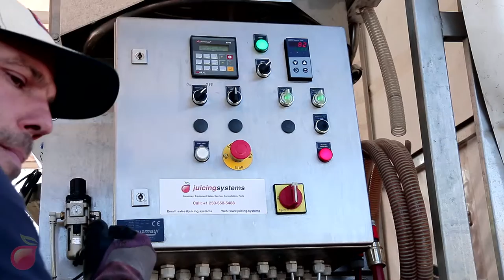Mobile Juicing Trailer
See the whole process of our Mobile Juicing operation. From Apple to Juice in just a minute.